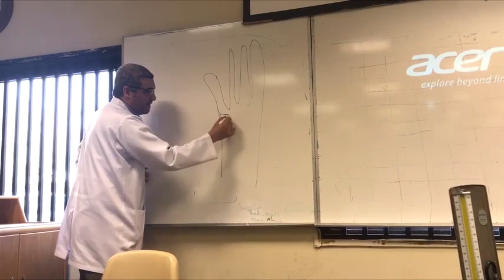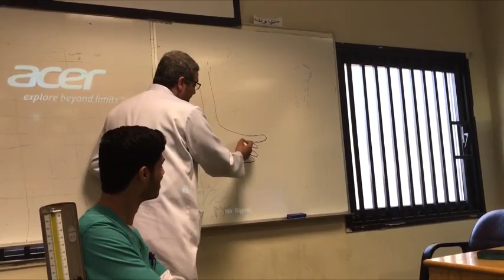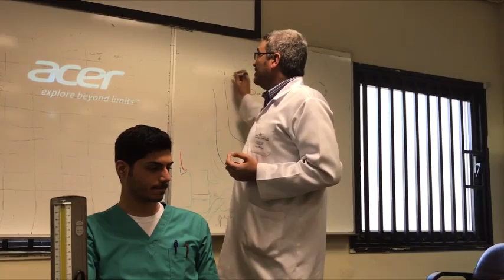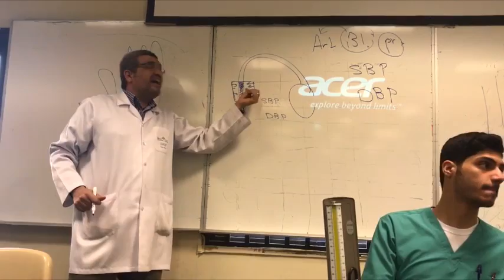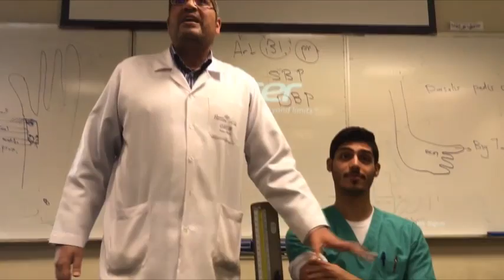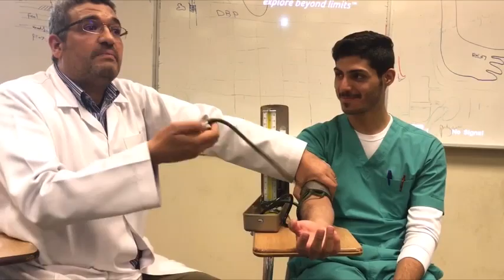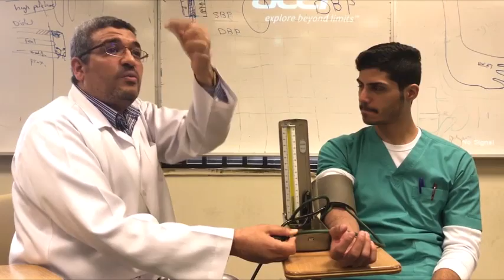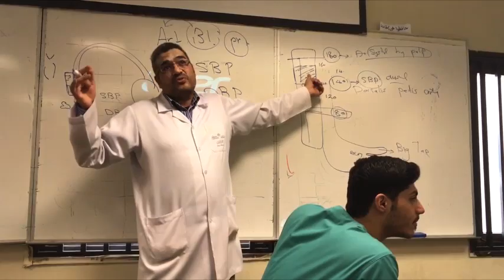Dr. Abdelmoneim Pulse and Blood pressure